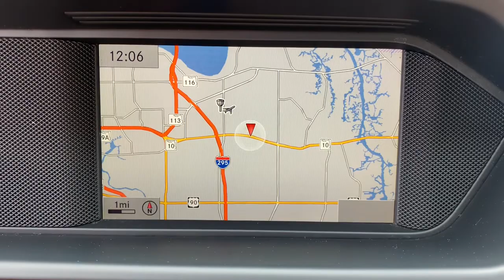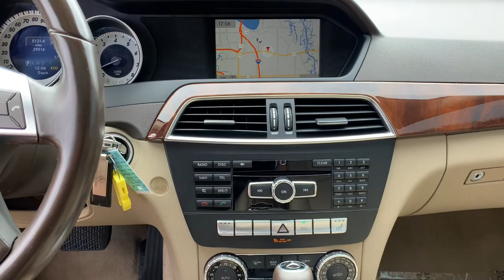2014 Mercedes-Benz C-Class Jacksonville, Orange Park, St Augustine, Daytona, Gainesville, FL EA91729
Gray Used 2014 Mercedes-Benz C-Class available in Jacksonville, Florida at Duval Acura. Servicing the Orange Park, St Augustine, Daytona, Gainesville, Area.
2014 Mercedes-Benz C-Class C 300 Sport - Stock#: EA917296 - VIN#: WDDGF8AB2EA917296

Duval Acura
11225 Atlantic Blvd

This 2014 Mercedes-Benz C-Class C 300 in Gray features 4-Wheel Disc Brakes 8 Speakers ABS brakes Alloy wheels Anti-whiplash front head restraints Auto-dimming Rear-View mirror Automatic temperature control Bodyside moldings Brake assist Bumpers: body-color Delay-off headlights Dual front impact airbags Dual front side impact airbags Electronic Stability Control Front Bucket Seats Front dual zone A/C Fully automatic headlights Garage door transmitter: Homelink Illuminated entry Knee airbag Leather Shift Knob MB-Tex Upholstery Overhead airbag Power driver seat Power moonroof Power passenger seat Power windows Premium audio system: COMAND Radio: HD AM/FM Single Disc CD/MP3 Rain sensing wipers Rear anti-roll bar Rear fog lights Remote keyless entry Security system Steering wheel mounted audio controls Traction control Turn signal indicator mirrors Variably intermittent wipers Weather band radio Air Conditioning AM/FM radio Auto-dimming door mirrors CD player Child-Seat-Sensing Airbag Compass Driver door bin Driver vanity mirror Emergency communication system: mbrace2 Four wheel independent suspension Front anti-roll bar Front Center Armrest Front reading lights Heated door mirrors Low tire pressure warning Occupant sensing airbag Outside temperature display Overhead console Panic alarm Passenger door bin Passenger vanity mirror Power door mirrors Power steering Radio data system Rear reading lights Rear seat center armrest Rear window defroster Speed control Speed-sensing steering Split folding rear seat Tachometer Telescoping steering wheel Tilt steering wheel and Trip computer: NON SMOKER COMMISSION FREE SALES PEOPLE Rear View Camera 90 DAY 3000 MILE WARRANTY See Dealer for Details 5 Day Money Back Guarantee*** See Dealer for Details FREE Car Washes for Life 1st Oil Change is FREE Navigation Leather Seating Sunroof Power Seats Heated Seats LOCAL TRADE Never a Rental 4-Wheel Disc Brakes 8 Speakers ABS brakes Alloy wheels Anti-whiplash front head restraints Auto-dimming Rear-View mirror Automatic temperature control Bodyside moldings Brake assist Bumpers: body-color Delay-off headlights Dual front impact airbags Dual front side impact airbags Electronic Stability Control Front Bucket Seats Front dual zone A/C Fully automatic headlights Garage door transmitter: Homelink Illuminated entry Knee airbag Leather Shift Knob MB-Tex Upholstery Overhead airbag Power driver seat Power moonroof Power passenger seat Power windows Premium audio system: COMAND Radio: HD AM/FM Single Disc CD/MP3 Rain sensing wipers Rear anti-roll bar Rear fog lights Remote keyless entry Security system Steering wheel mounted audio controls Traction control Turn signal indicator mirrors Variably intermittent wipers Weather band radio. 4MATIC C 300 Sport 4MATIC20/27 City/Highway MPG Odometer is 61981 miles below market average!This unit has our Real Deal No Bills for the Basics Warranty which an additional 3 Month Protection Plan that includes 3 month of tire replacement / repair 3 month battery replacement 3 month of brake replacement / repair and 3 month of light bulb replacement. Our 90 Day/3000 mile preowned car protection also includes A/C and we also offer a 5 Days / 300 mile Return Policy. Buy Preowned with Confidence at Duval Acura. Prices are plus tax tag title $198 Electronic Filing Fee and dealer pre-delivery service fee in the amount of $899 which charge represents cost and profit to the dealer for items such as cleaning inspecting and adjusting new and used vehicles and preparing documents related to the sale Call us today at or visit us on the web